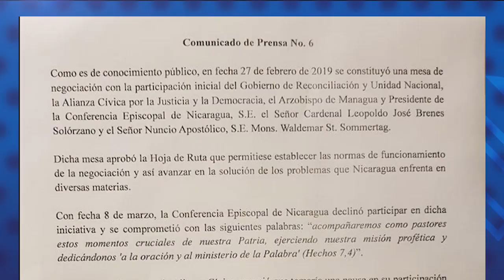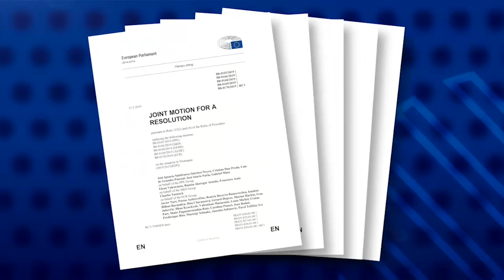Reporte de noticias: Alianza Cívica regresa a la mesa de negociación